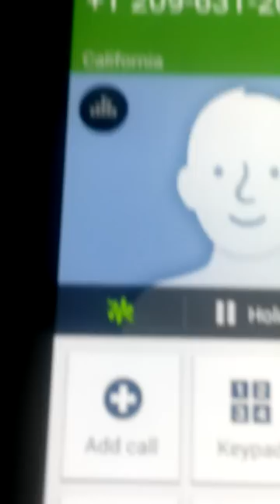Gangstalker calls from non existing #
Bullshit as usual